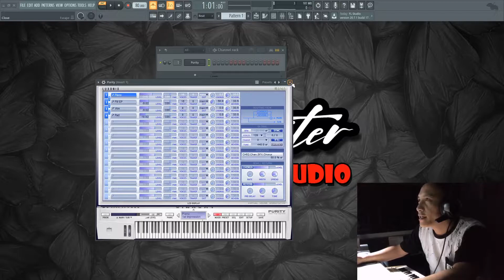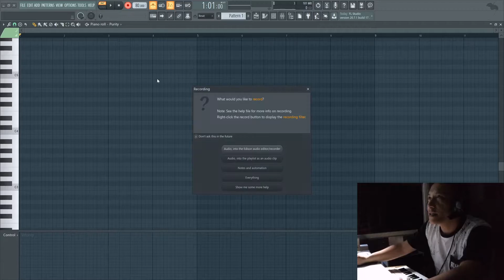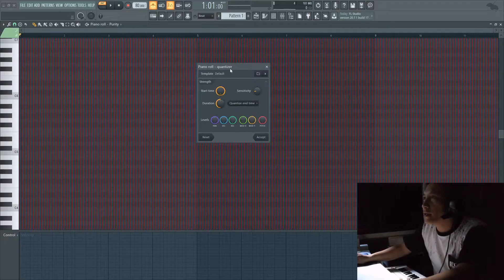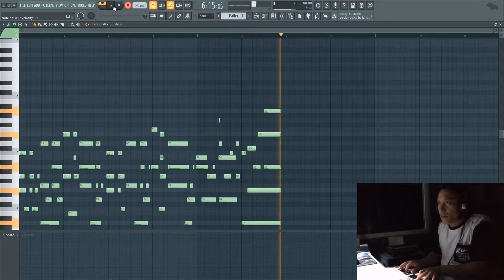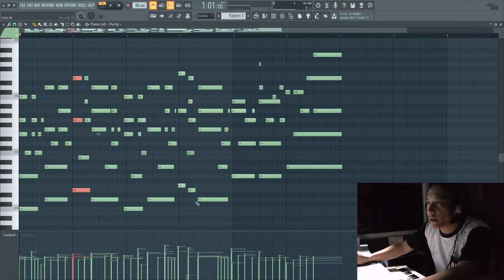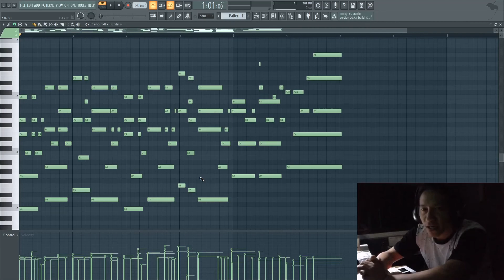Cara Setting Auto Quantized FL Studio TIPS #9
FL STUDIO TIPS & TRIK

- TIPS #4. MENGHILANGKAN NOISE